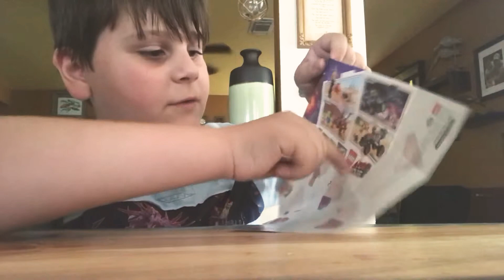MASTER BUILDER EXPLORER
LEGOlegoS